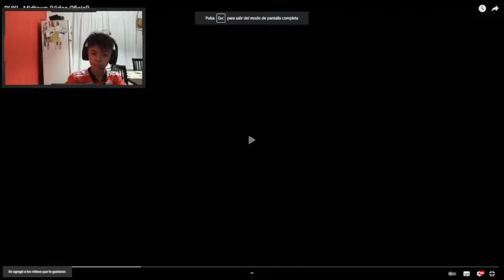REACCION A DUKI - MIDTOWN